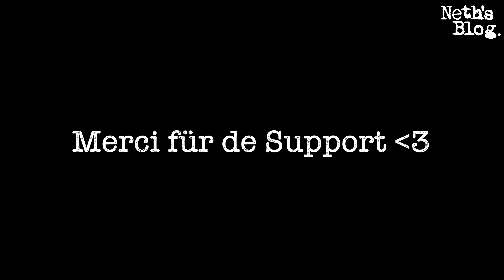Von Lückenfüllern, Katzen, Updates, Outtakes und Behind the Scenes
Da ihr euch wegen unseren neuen Videos aufgrund Zeitmangel (nicht Ideenmangel, don't worry, bald wird es wortwörtlich scharf!) noch ein wenig gedulden müsst, zeigen wir euch, wie hochgradig lustig, intelligent und zivilisiert es bei uns "im Studio" zu und her geht. *hust* Ähm, Ja. Is kla ne...